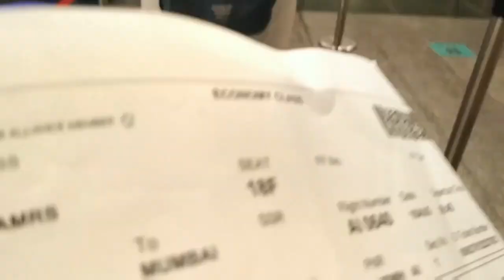Flight journey experience during COVID || Bangalore to Mumbai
Hi friends ,
I hope all are safe and fine..
So in today's video i have shared my flight journey experience during covid,

Thank you all !!See you all in my next video
Stay safe !!